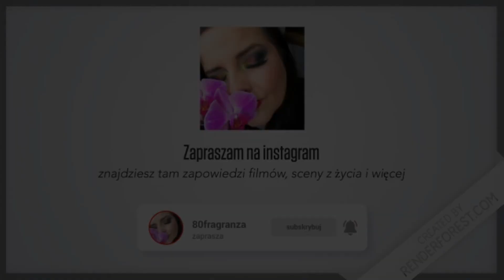Test męskich zapachów...z mężem👍❤️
Perfumy:
1.